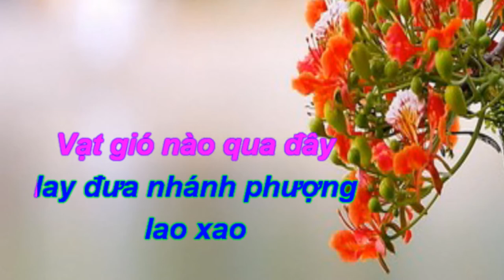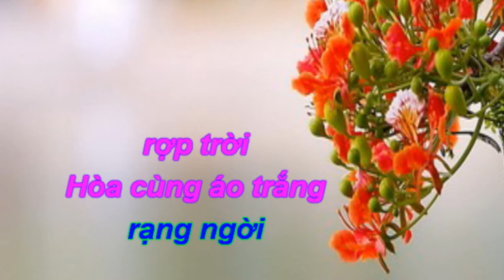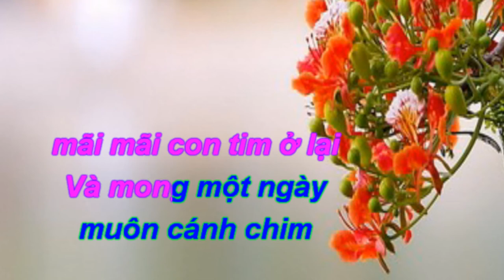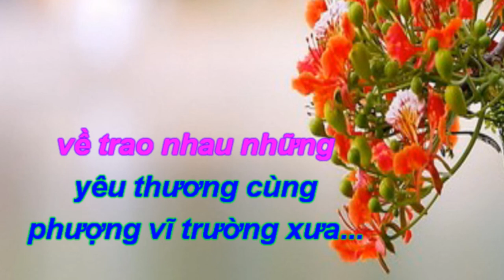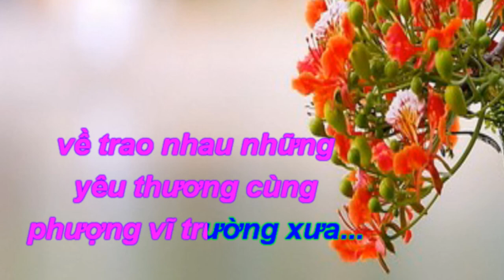KARAOKE_ PHƯỢNG VĨ TRƯỜNG XƯA_ Nhạc và lời Trần Thị Thanh Tùng